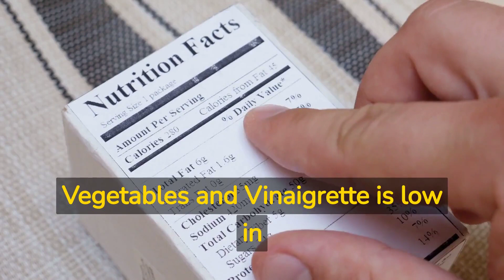Weekly Healthy Lunch 1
@Monty.57 Hello! On this channel, you will find a series of videos dedicated to providing you with a healthy menu for the whole week, separated by breakfast, lunch, and dinner. In the first week, we will show you delicious healthy breakfast options so that you can start the day in a nutritious and energetic way. In the second week, we'll teach you healthy lunch recipes to take with you to work or enjoy at home. Finally, in the third week, we'll provide you with healthy dinner options so you can end the day with a delicious and nutritious dinner. With these examples that you will see in the videos, you can combine them in different ways and create your own healthy menus.
Our goal is to help you improve your diet and lead a healthier life. All our recipes are easy to prepare, delicious and nutritious.